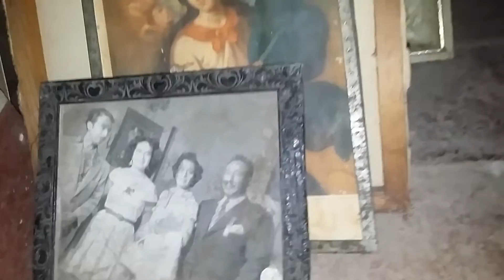CASA DE LAS LÁGRIMAS O CASA FIGUEROA,. museo de TAXCO GRO,.Pongan atencion y vean con mucha calma q